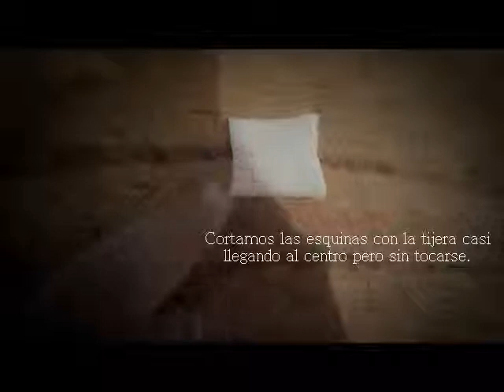Remolino de masa flexible DIY // Polymer clay pinwheel DIY.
En este vídeo te enseño a como hacer un mini remolino de masa flexible! puedes usarlo para un collar, zarcillo o lo que gustes!

Cancion: In the shadows - Daughter.